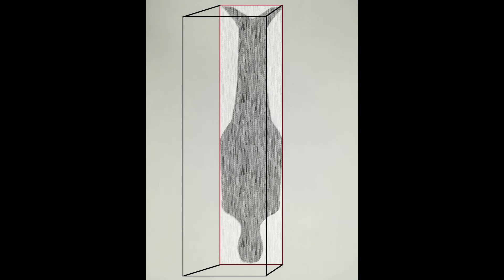Christos Theofilis Greek, born 1956 Computer Art Digital Art New Media Art